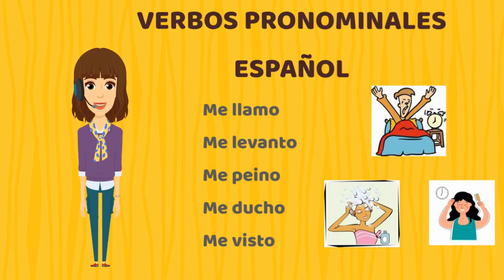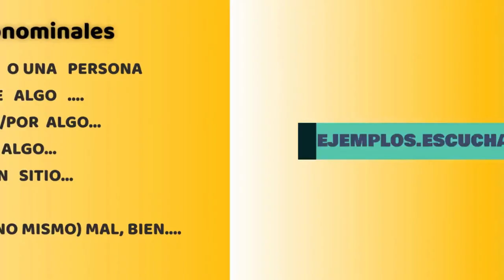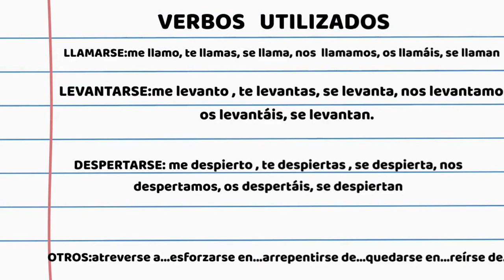Aprende español Verbos pronominales Me,te,se,...preguntas interactivas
APRENDE ESPAÑOL CON LOS VERBOS PRONOMINALES.